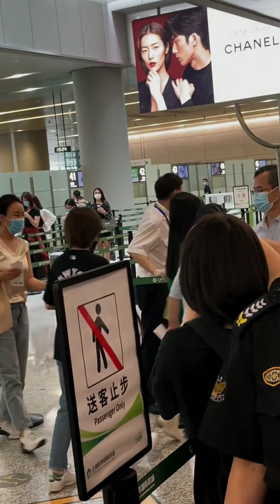[Focus, Tik Tok, FanCam] Cúc Tịnh Y tại Sân Bay Thượng Hải đi Bắc Kinh (20/6/2021)